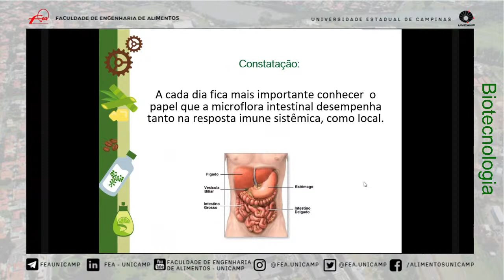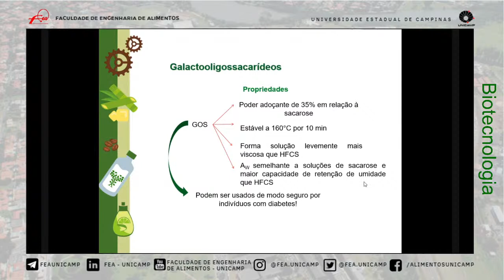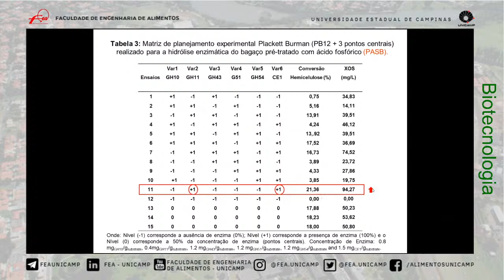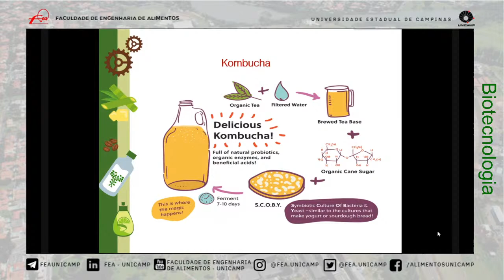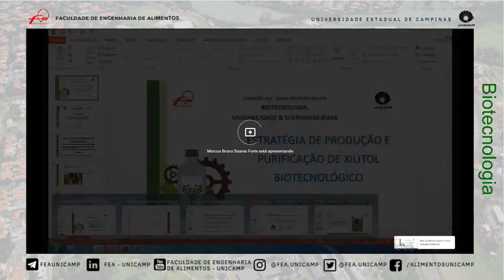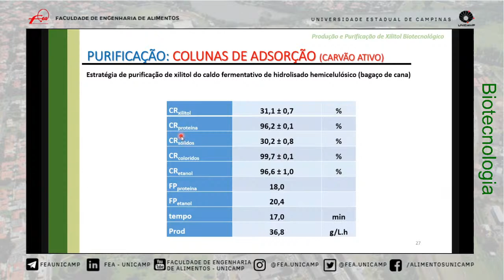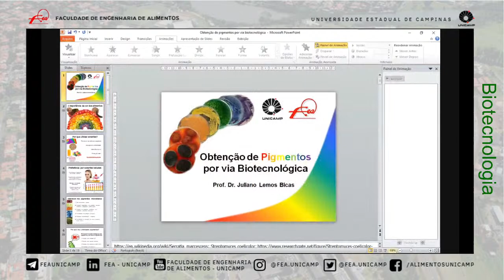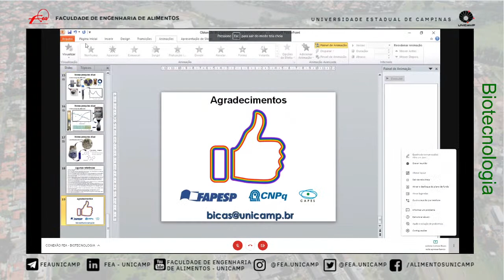CONEXÃO FEA - Mesa Redonda online - Biotecnologia: Saudabilidade e Sustentabilidade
O Conexão FEA é um ciclo de palestras que tem por objetivo apresentar o que há de novidade na área de Ciência, Tecnologia, Engenharia de Alimentos e Nutrição. Os diferentes temas são apresentados e debatidos por especialistas das respectivas áreas.

O Conexão FEA abordará diversos temas relevantes e contará com a participação de profissionais da indústria de alimentos, acadêmicos e de órgãos governamentais.

Os eventos são transmitidos ao vivo e permanecem disponíveis no nosso canal do Youtube  - “Faculdade de Engenharia de Alimentos - Unicamp”

MESA REDONDA:
"Biotecnologia: Saudabilidade e Sustentabilidade"
Data: 03 de novembro de 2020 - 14hs

PALESTRANTES:
Profa. Dra. Glaucia Pastore (FEA - Unicamp)
"Impacto dos prébioticos na saúde humana"

Profa. Dra. Rosana Goldbeck (FEA - Unicamp)
"Biotecnologia enzimática para produção de xilooligossacarídeos a partir de resíduos agroindustriais"

Profa. Dra. Eliana Setsuko Kamimura (FZEA - USP)
"Utilização de substratos alternativos para produção de bebidas fermentadas"

Prof. Dr. Marcus Bruno Soares Forte (FEA - Unicamp)
"Estratégia de produção e purificação de xilitol biotecnológico"

Profa. Dra. Daniele Souza de Carvalho (IFSP)
"Produção de bioaromas através de resíduos agroindustriais"

Prof. Dr. Juliano Lemos Bicas (FEA - Unicamp)
"Obtenção de pigmentos por via biotecnológica"

Youtube: Faculdade de Engenharia de Alimentos - Unicamp
Instagram e Twitter: fea.unicamp
Facebook FEA - UNICAMP
Linkedin FEA UNICAMP

REALIZAÇÃO:
Coordenação de Extensão e Pesquisa
Faculdade de Engenharia de Alimentos – UNICAMP